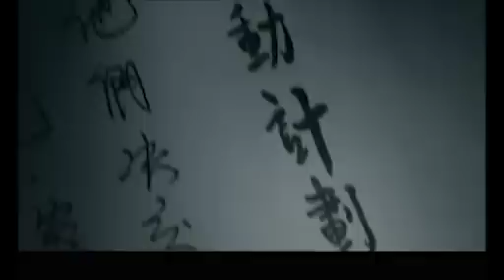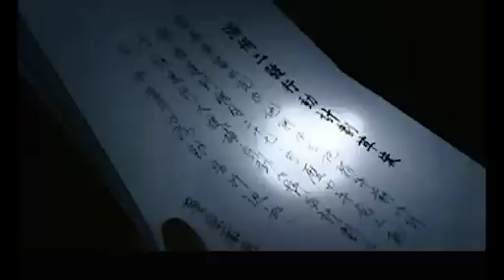【靳东电视剧】风声鹤唳 EP12 | 靳东留日归来与日本军队以及汉奸做斗争！| Snow Wolf | 靳东 胡歌 | 无间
剧名：风声鹤唳